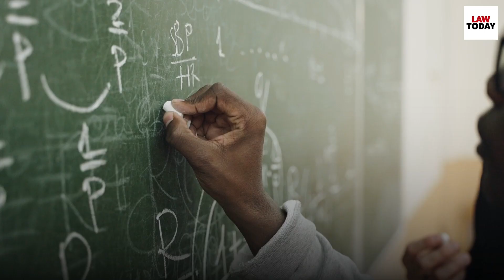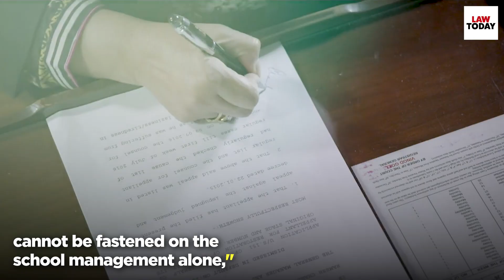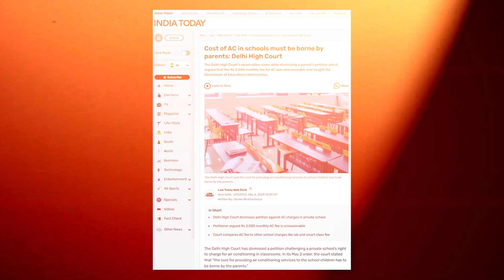Cost of AC in schools must be borne by parents: Delhi High Court | Law Today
The Delhi High Court039s observation came while dismissing a parent039s petition which argued that the Rs 2000 monthly fee for AC was unreasonable and sought the Directorate of Education039s intervention.

Law Today brings you the latest breaking developments in the world of law and courts. Law Today keeps you up to date on all that is happening in Courts across the country along with analyzing legal issues that concern you. We bring you the top legal voices from India including judges, senior advocates, legal scholars and more.